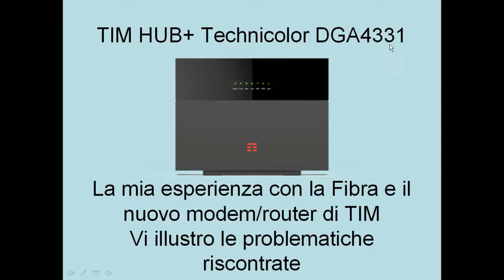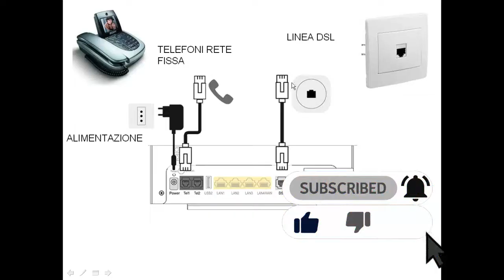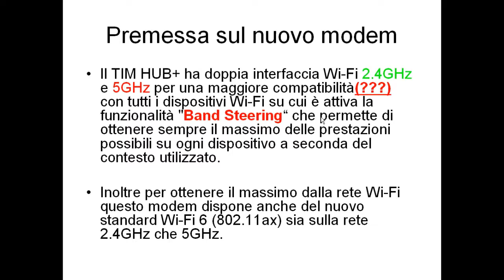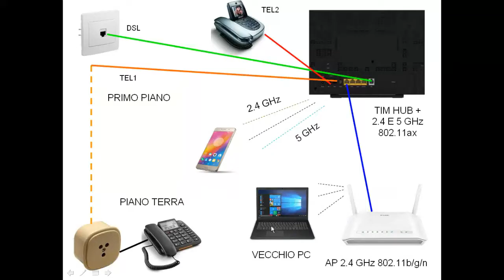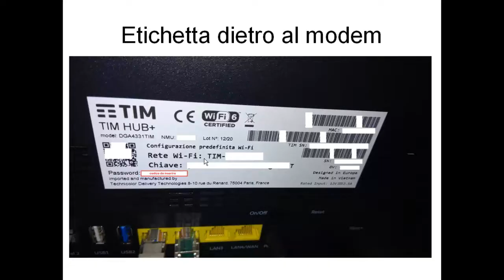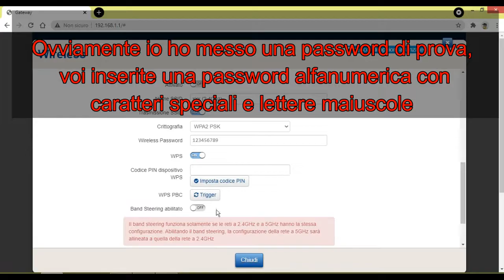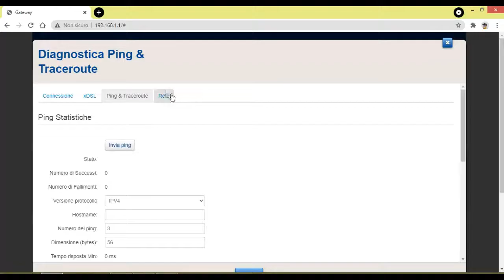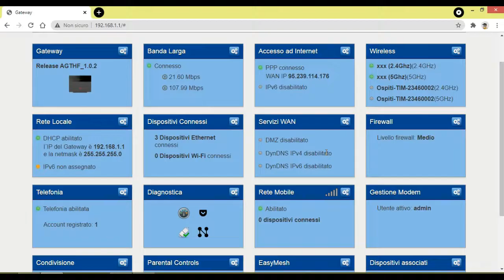#55 - Guida sul modem TIM HUB PLUS: Illustrazione, potenzialità, configurazione, Pro e Contro (2021)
In questo video verrà fatta una panoramica su questo modem fibra, ovvero il Tim Hub+ della technicolor DGA4331; verranno illustrate le varie caratteristiche, valutando i pro e i contro riscontrati con questo nuovo modem; verranno effettuate alcune configurazioni base all'interno delle impostazioni del modem, ad esempio configurazione WI-FI, installazione Hard Disk o pen drive, in più verranno illustrate in particolare le problematiche riscontrate e come poterle eventualmente risolverle.

Indice:
0:00 Introduzione al video
4:39 Caratteristiche del modem
16:09 Situazione prima e dopo l'installazione
32:13 Riepilogo Pro e Contro
41:46 Configurazione modem tramite browser
1:02:07 Installazione hard disk o pen drive nel modem